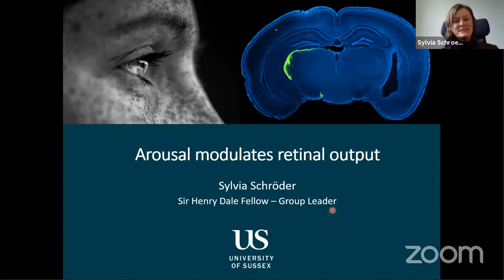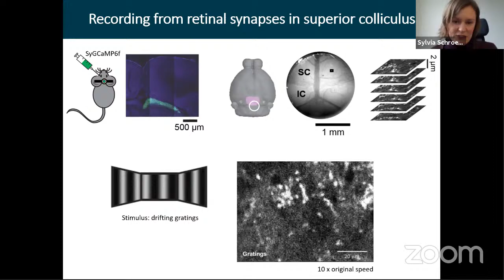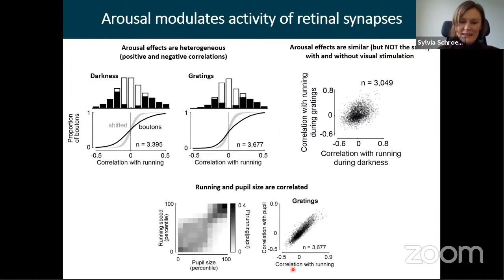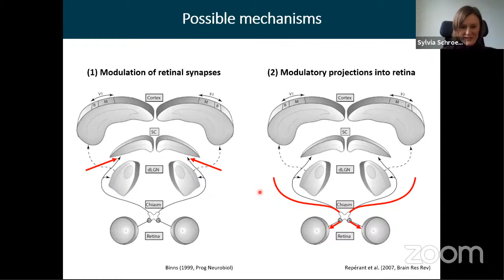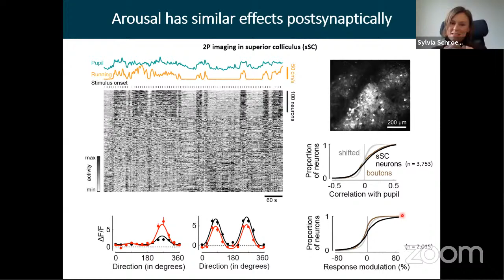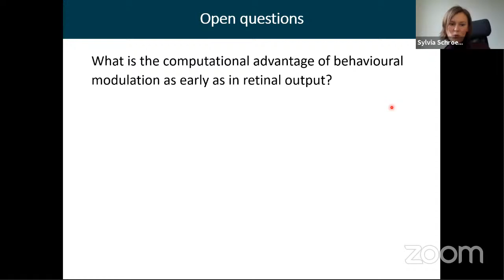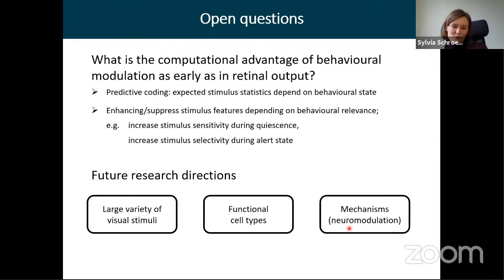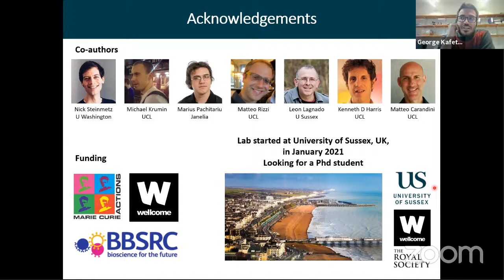World Wide Neuro | Sussex Vision Series - 22/02/2021 - Sylvia Schröder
Today, we are delighted to host Dr. Sylvia Schröder from University of Sussex!

Title:
Arousal modulates retinal output

Abstract:
Neural responses in the visual system are usually not purely visual but depend on behavioural and internal states such as arousal. This dependence is seen both in primary visual cortex (V1) and in subcortical brain structures receiving direct retinal input. In this talk, I will show that modulation by behavioural state arises as early as in the output of the retina.

To measure retinal activity in the awake, intact brain, we imaged the synaptic boutons of retinal axons in the superficial superior colliculus (sSC) of mice. The activity of about half of the boutons depended not only on vision but also on running speed and pupil size, regardless of retinal illumination. Arousal typically reduced the boutons’ visual responses to preferred direction and their selectivity for direction and orientation.

Arousal may affect activity in retinal boutons by presynaptic neuromodulation. To test whether the effects of arousal occur already in the retina, we recorded from retinal axons in the optic tract. We found that, in darkness, more than one third of the recorded axons was significantly correlated with running speed.

Arousal had similar effects postsynaptically, in sSC neurons, independent of activity in V1, the other main source of visual inputs to colliculus. Optogenetic inactivation of V1 generally decreased activity in collicular neurons but did not diminish the effects of arousal.

These results indicate that arousal modulates activity at every stage of the visual system. In the future, we will study the purpose and the underlying mechanisms of behavioural modulation in the early visual system.